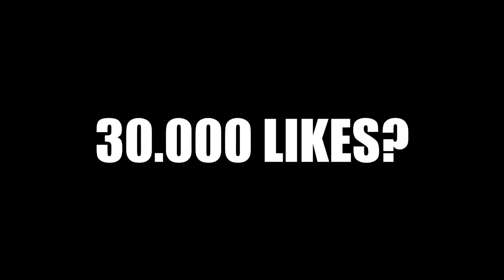PATURI ÎN CARE ȚI-AI DORI SĂ DORMI! 💤